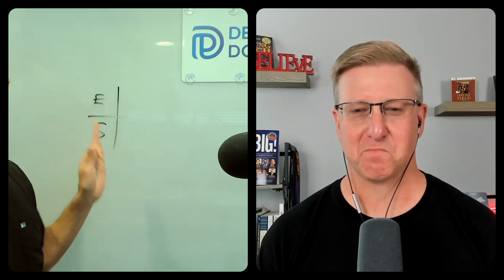This is why you stay broke (Passive investments for financial freedom)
In this episode of the Rich Mind Podcast, Randy Wilson interviews Dr. Jeff Anzalone about financial education, investing, and achieving financial freedom.

Dr. Jeff shares his personal journey of paying off debt and realizing the importance of multiple streams of income. They discuss the different types of income, the importance of mindset and discipline in achieving financial goals, and the value of building a team of experts.

Dr. Jeff emphasizes the need to have a strong 'why' and to focus on investing in cash-flowing assets. He also highlights the importance of time and the need to prioritize it over saving small amounts of money.

In this conversation, they discuss the importance of financial education and the benefits of real estate as an asset class. They emphasize the need for a mindset shift and specific goals when it comes to achieving passive income.

They also highlight the value of leverage and surrounding oneself with experts in order to achieve financial success.

Dr. Jeff shares his passion for educating the younger generation and encouraging them to think differently about money and work. Overall, the conversation provides valuable insights and resources for those looking to improve their financial situation.

Takeaways

- Financial education is crucial for minimizing tax burdens and achieving financial freedom.
- Having multiple streams of income, particularly from cash-flowing assets, is key to building wealth.
- Having a strong 'why' and setting clear goals are essential for staying disciplined and consistent in pursuing financial goals.
- Building a team of experts can help leverage their expertise and save time.
- Prioritizing time over saving small amounts of money can lead to greater financial success.
- Financial education is crucial for achieving financial success and creating passive income.
- Real estate is a great asset class that can provide income, tax benefits, and appreciation.
- A mindset shift and specific goals are necessary for achieving financial freedom.
- Leverage, both in terms of resources and people, can help accelerate wealth creation.
- Surrounding oneself with experts and seeking guidance from successful individuals is key to financial success.
- Educating the younger generation about financial literacy and encouraging them to think differently about money and work is important.

Chapters

00:00 Introduction and Setting the Stage
08:30 The Importance of Multiple Streams of Income
28:38 The Benefits of Real Estate
37:41 Empowering the Younger Generation